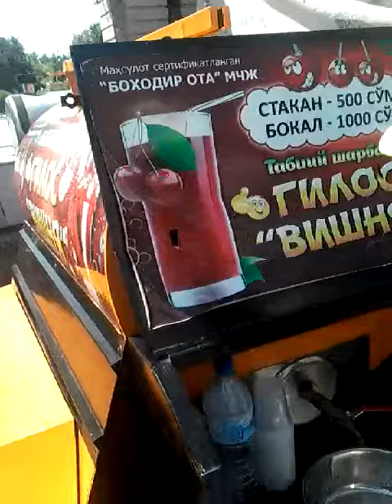Le bazar de Boukharra